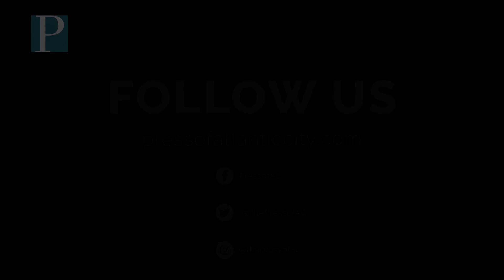The Shoprite LPGA Classic's Physician talks smoke safety at the golf course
With wildfire smoke in the forecast for most of the Friday through Sunday Shoprite LPGA Classic, health will be a top priority. Scott Schaffer, the Classic's official physician, explained to The Press of Atlantic City what he's telling the golfers and fans to be safe.

For those attending the event, he also gives a demonstration on how to cleanse out your sinuses of the smoke and ash.